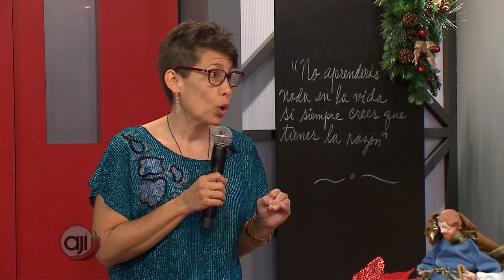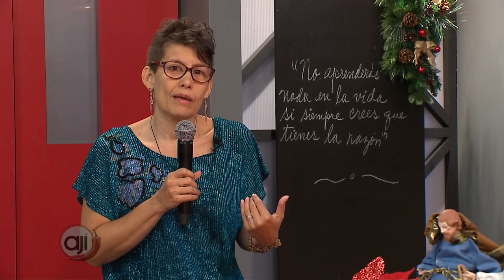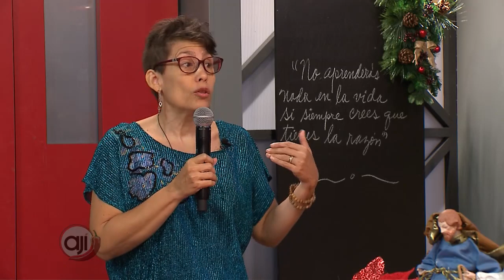Finanzas: Como liberar dinero